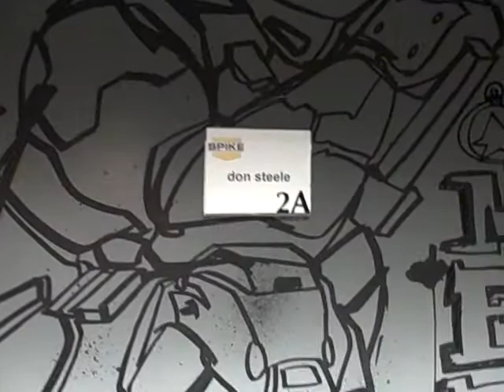Don Steele's LA Office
Space is limited.